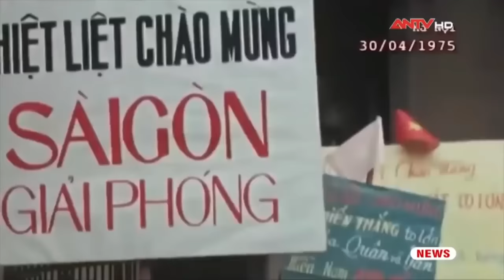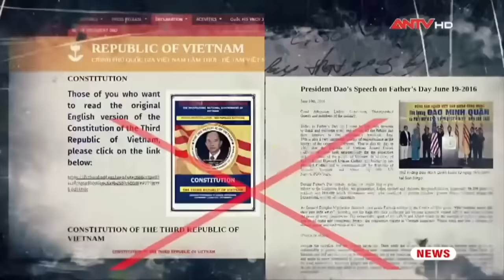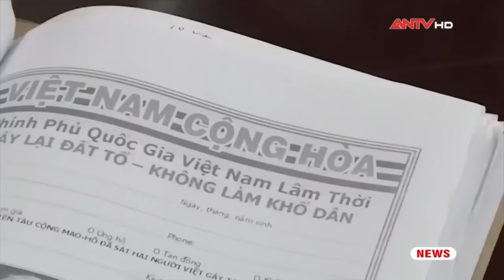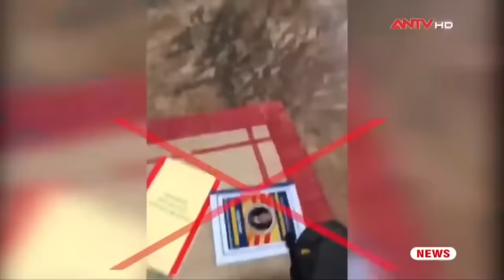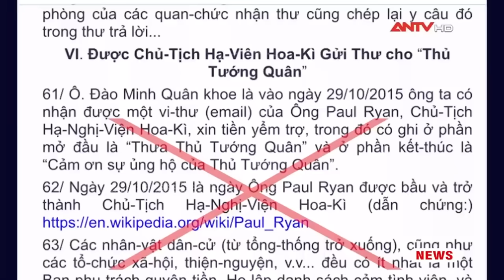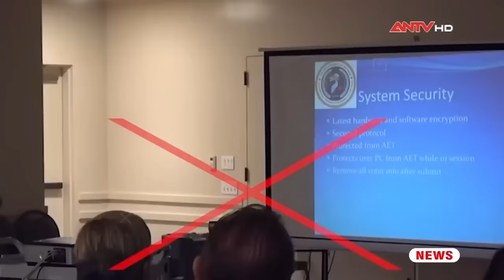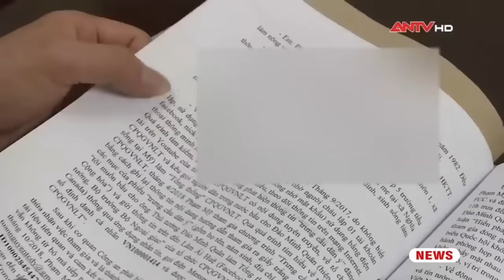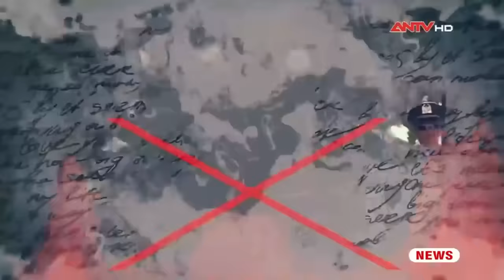Đệ tam Việt Nam Cộng hòa (FULL) - Ảo vọng của nền chính trị không có thật | Góc nhìn sự thật | ANTV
ANTV | Góc nhìn sự thật | Dù đã bị lực lượng an ninh của ta triệt phá, không thể hoạt động được trong nhiều năm qua, nhưng Đào Minh Quân và một số tên đầu sỏ vẫn không từ bỏ tham vọng, âm mưu lật đổ chính quyền nhân dân. Từ đầu năm 2014 đến nay, Đào Minh Quân đã phục hồi tổ chức “Chính phủ quốc gia Việt Nam lâm thời” và tự phong là Tổng thống của cái gọi là “nền Đệ tam Việt Nam Cộng hòa”.

Mời quý vị xem thêm: Phản Động Phunrô-Bóng ma ám ảnh Tây Nguyên: Kế hoạch đưa Hùm Xám trở về (Full)